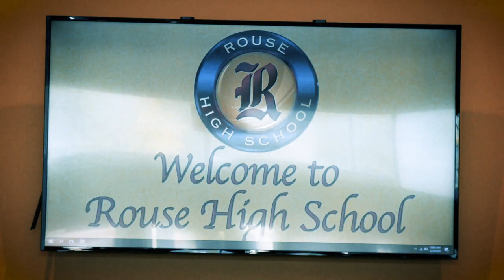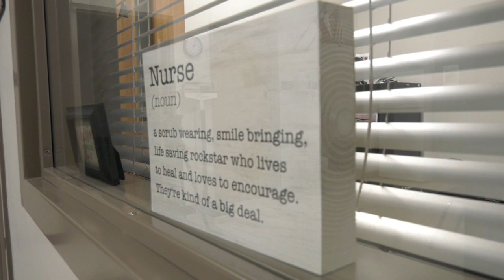Token of gratitude for school nurse, no small currency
It took a little more than 280 characters (but less than 280 seconds) to see COVID-19 school life through the eyes of a school nurse.